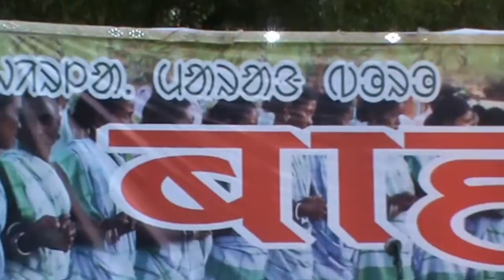Baha enej Kadma Sonari